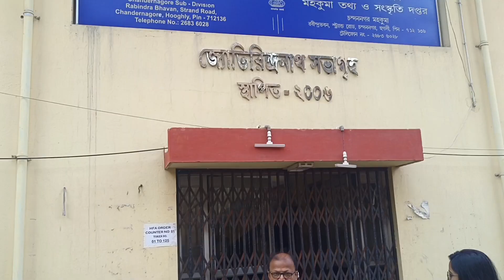🔥YUVA UTSAV FULL VLOG 2022// NYKS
( form এর নোটিশ  telegram group a peye jaben )
Support us & we assure you in the next time we will definitely provide new content with new updates and materials.